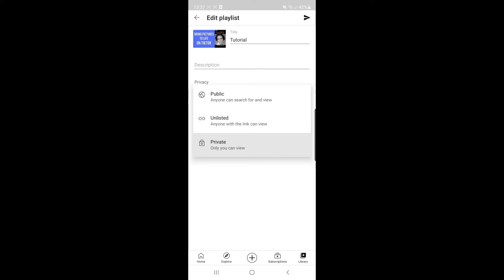How to Change Playlist Privacy on YouTube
In this video, I show you how you can change playlist privacy on YouTube.

Steps to change playlist privacy on YouTube:

2) Click pencil icon
3) change privacy